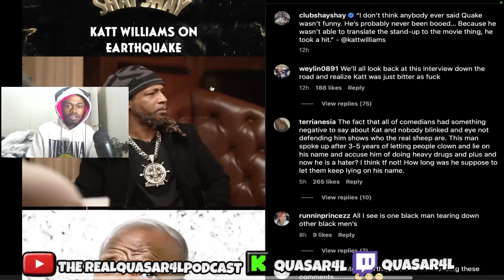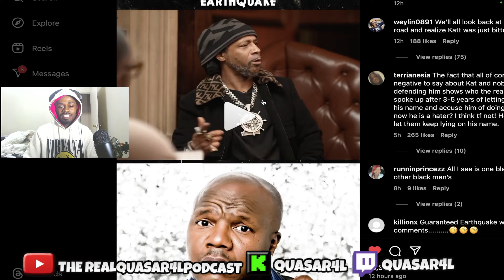KattWilliams Speaks On Earthquake & Says He Couldn't Read 😱🤦🏿‍♂️❗️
REACTIONS: QUASAR4LREACTS ON YOUTUBE

“Copyright @ {name and year}. Any reproduction or illegal distribution of the content in any form will result in immediate action against the person concerned.”